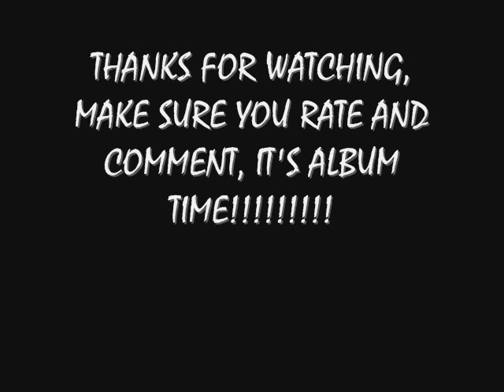IT'S ALBUM TIME!!!